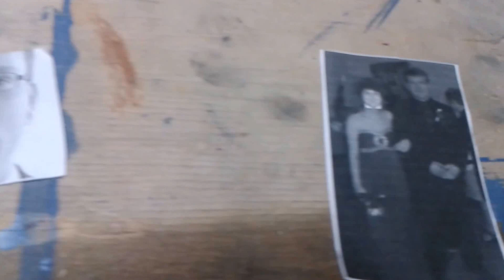CSI Crim The Lennie Douglas Case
No murder can go unsolved with pimp judge around!!!

Criminal Justice KW 2015